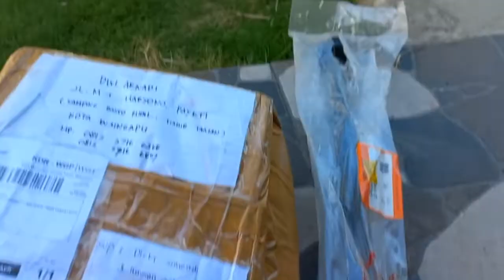bongkar pasang worm stir isuzu panther kotak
mohon maaf video kurang lengkap di karenakan keburu hujan 🙏🏻🙏🏻🙏🏻